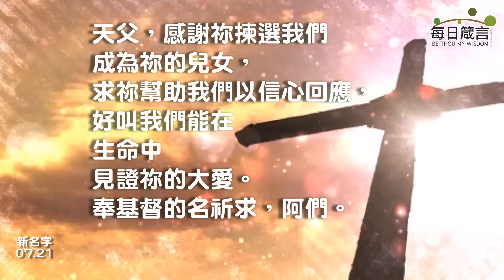每日箴言_0721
新名字（以賽亞書43：1-13）